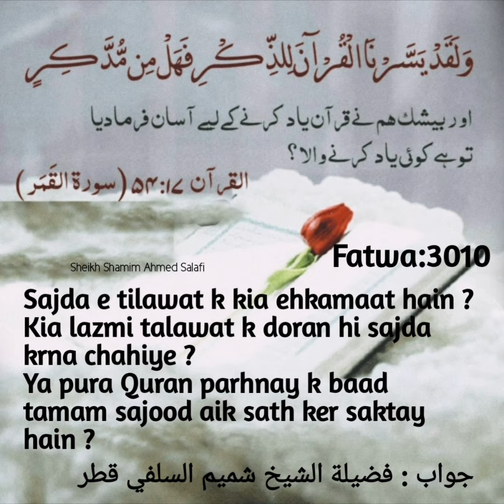Sajda Tilawat Ke Kia Ahkamat Hy, Kia Sare Sajdey Ik Sath Kar Sakty Hai? Fatwa No:3010